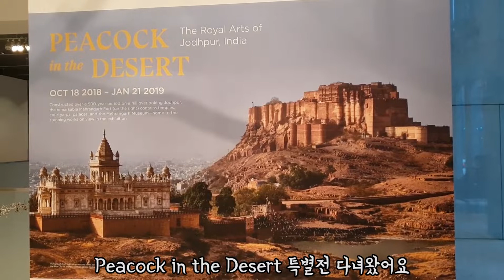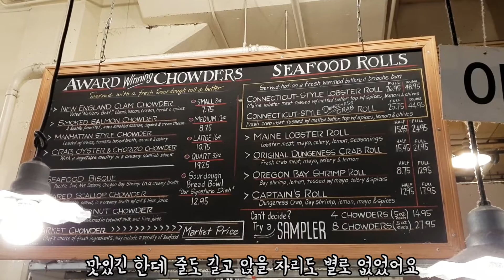[미국 일상 VLOG] 시애틀 매리너스, 비욘세 & Jay-Z, 시애틀 아트 뮤지엄, 파이크 플레이스 차우더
안녕하세요^^
2018년 끄끄내의 추억 VLOG 입니다.

- 시애틀 매리너스 야구 관람 - (구)시애틀 세이프코 필드, (현) T모바일 파크
- 권슐랭 찬스 비욘세 & Jay-Z 콘서트 - 시애틀 센츄리 링크 필드
- 시애틀 할로윈 갬성
- 시애틀 아트 뮤지엄
- 파이크 플레이스 마켓 & 파이크 플레이스 차우더

감사합니다!!